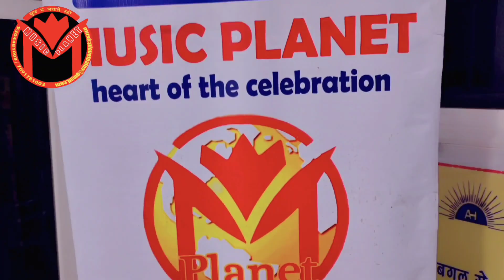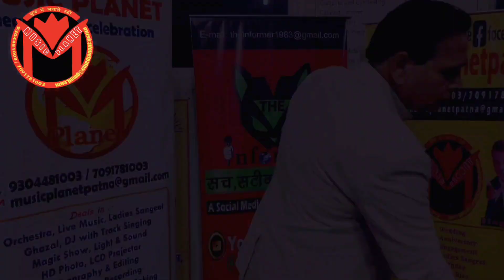Singer Ajju suddenly came to meet Dr. Shailesh Kumar Sinha on his birthday.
गायक अज्जू अचानक डॉ शैलेश कुमार सिन्हा से उनके जन्मदिन पर मिलने पहुंच गये.